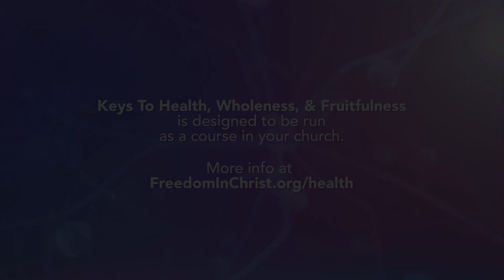Keys to health, Wholeness and Fruitfulness: Session 4 Healthy Emotions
:)   If you enjoyed watching or listening to this teaching, please follow and share us on Facebook, Instagram, Twitter, and through your country’s Freedom In Christ website and social media.

As Jesus told us in John 8:31-32 may we discover our Freedom in Christ and enjoy God together through His truth-filled Word, the Bible!

John 8:31–32 “So Jesus said to the Jews who had believed him, ‘If you abide in my word, you are truly my disciples, and you will know the truth, and the truth will set you free.’”

Dr. Neil T Anderson and Freedom In Christ Ministries

Dr. Neil T Anderson and Freedom In Christ